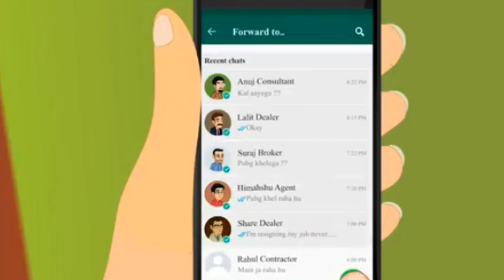MUSHROOM training providing by CHATTRAPATI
Register your name fast
Next monthe August 2019
2 day's
Language hinde or Bengali

Register your name just hurry up

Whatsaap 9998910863